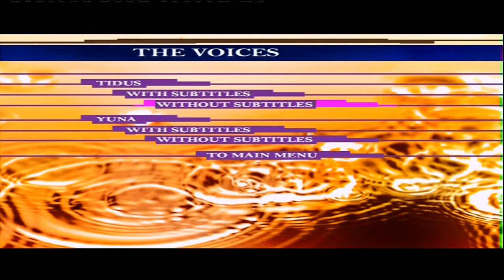Final Fantasy X (PS2)(Promo) Interview With The Western Voice Actors